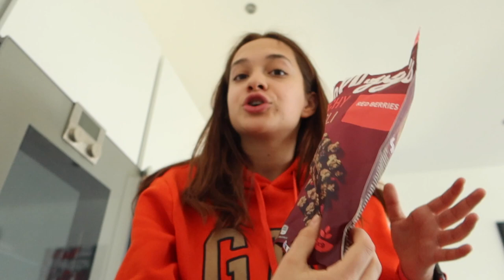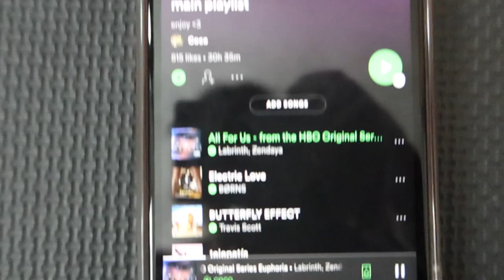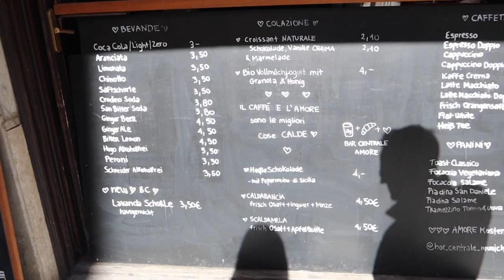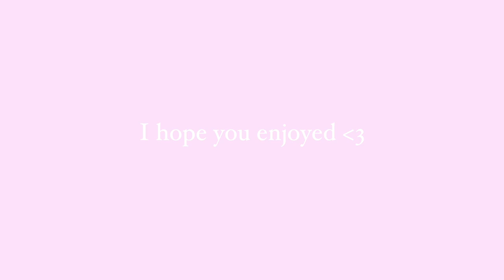spring break vlog!🌷going out with friends, working out & good food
Heyyy :)

I hope you enjoyed my new video!

- birthday: 11th of May
-  age: 14
- camera: canon g7x iii
- editing software: Final Cut Pro

xoxo Coco